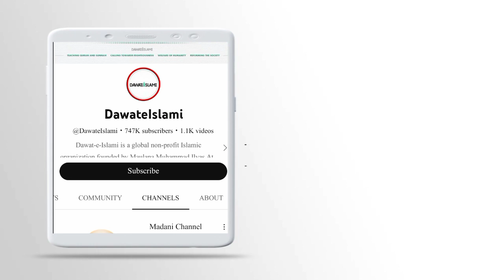Dawateislami YouTube Channels Earning | Maulana Ilyas Attar Qadri income???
Dawateislami k ameer Maulana Ilyas Attar Qadri Ki Madani channel  sy kitni Earning hoti hai??
madani channel ki earning Kon leta hai?
maulana ilyas attar qadri best new clip..